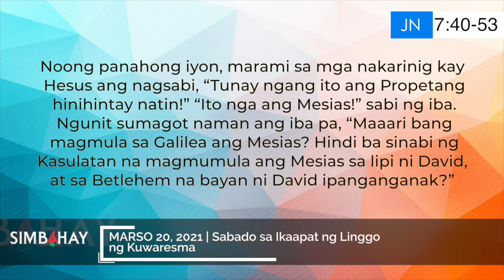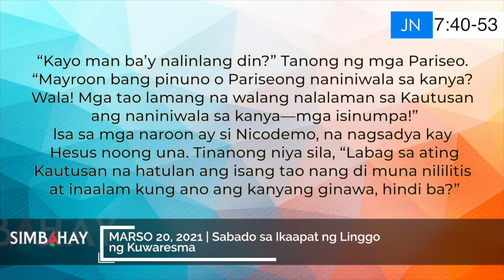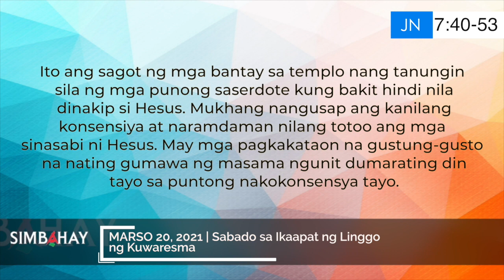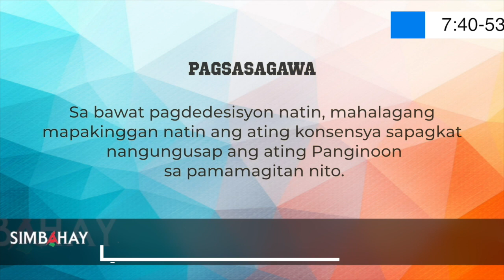Simbahay | Sabado sa Ikaapat na Linggo ng Kuwaresma | Marso 20, 2021